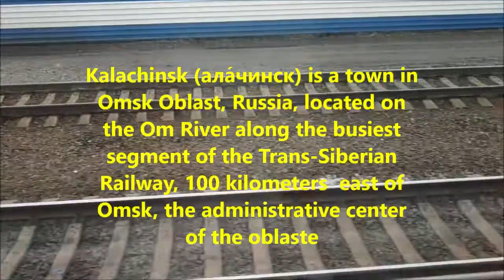קאלאצ'ינסק, תחנת רכבת נגד קמטים Кала́чинск Kalachinsk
Kalachinsk   Кала́чинск  is a town in Omsk Oblast, Russia, located on the Om River along the busiest segment of the Trans-Siberian Railway, 100 kilometers   east of Omsk, the administrative center of the oblast (Wikipedia)